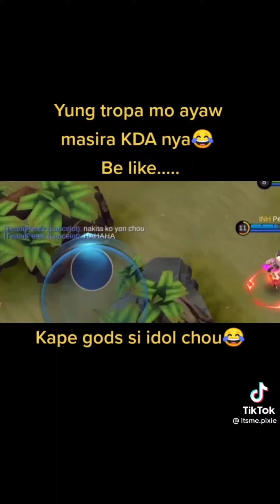ML Funny Compilations | NASUBRAHAN SA KAPE😆 (MLBB)